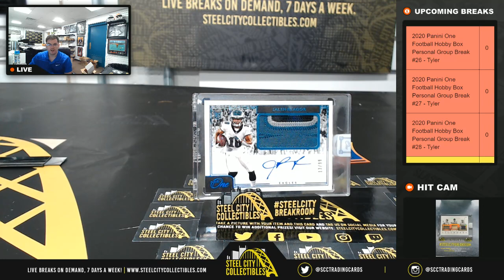2020 Panini One Football Hobby Box Personal Group Break #26 - Gary